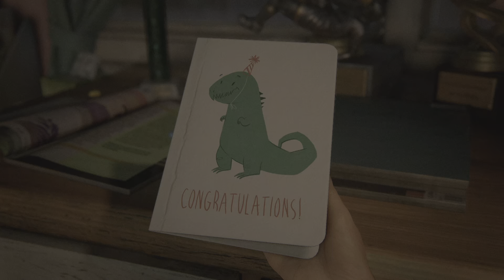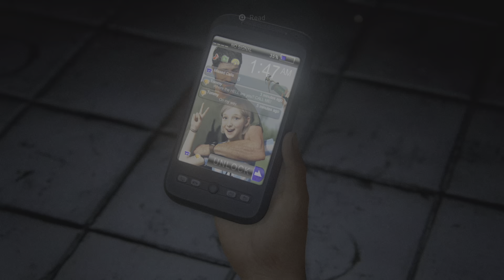The Last of Us Part I_Remake